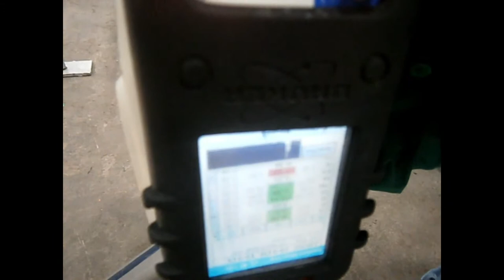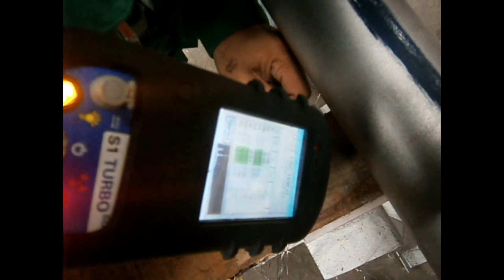How to Positive Material Identification of Duplex Stainless Steel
PMI (Positive Material Identification) testing is the analysis of materials to determine the chemical composition of a metal or alloy at particular (usually multiple) steps of alloy manufacturing or in-process alloy installation. Knowing the exact composition and grade of an alloy enables suppliers, plant workers, and other responsible parties in the chain of custody of components to match alloy specifications that are chosen for their specific properties such as heat resistance, corrosion resistance, durability, etc. Having the right alloy in the right place is essential in places like petroleum refineries and chemical plants, because the right alloy with the right properties is often all that stands between a safe, efficient operation and lost time and revenue. Contact Bruker to discuss how the Bruker S1 TITAN can help you with your PMI testing needs!